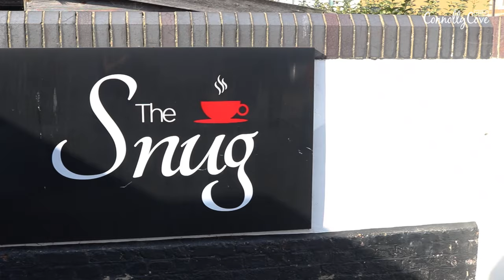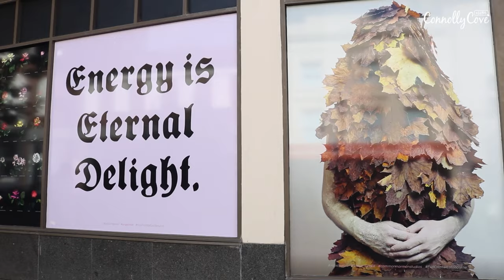Eastbourne | Eastbourne Town Centre | Visit Eastbourne | Places to Visit in England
In the town of Eastbourne, you can find a range of independent and high street shops, independent boutiques, restaurants, cafes as well as two indoor shopping centres.

It is a great spot for locals and visitors who are looking to explore Eastbourne and also do a bit of shopping.

The town is also known for being the location that the film Angus, Thongs and Perfect Snogging was based in with much of the filming taking place in the town.